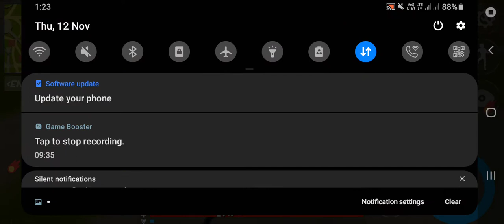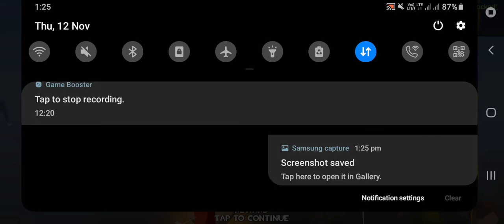I found the new event in rocket royale name treasure map